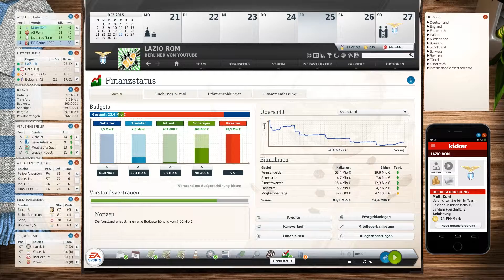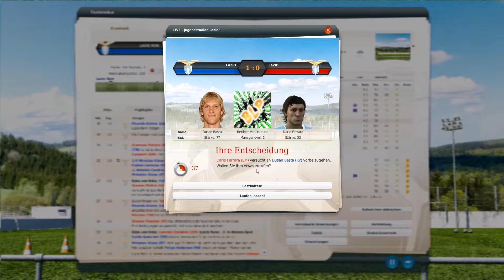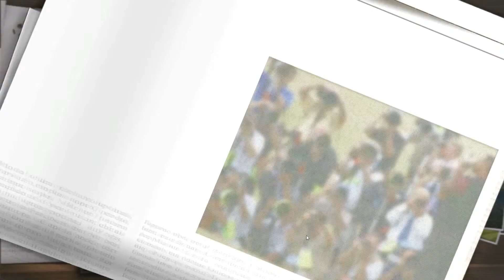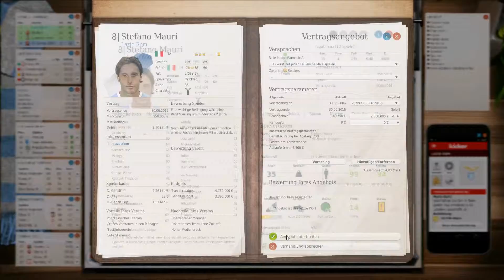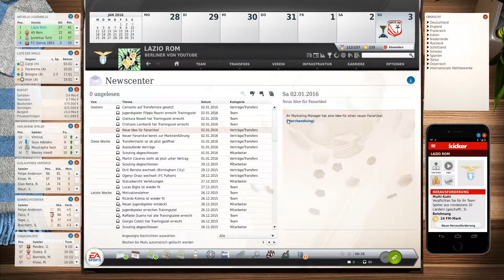Fußball Manager 16 | Lazio Rom | Let's Play #024 | 17.Spieltag Inter Mailand | FM13/16 LP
►Hi Leute und wir kommen zum neuen Team Lazio Rom. Ich freue mich schon Mega was ihr da zu zusagen habt. So und jetzt zum Team warum Lazio weil Lazio mal wieder was großes werden soll.

► Vielen Dank an Die FM-Zocker Gruppe